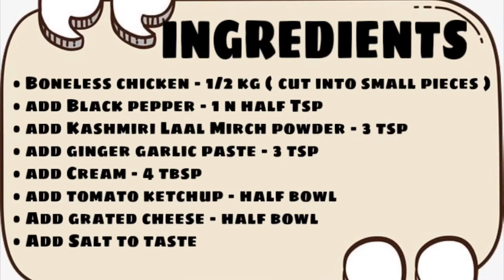Tandoori Chicken At Home | Make Tandoori Chicken In Tandoor | Easy Recipe